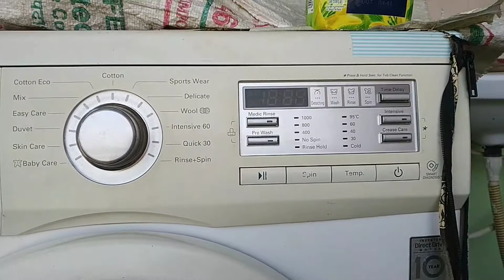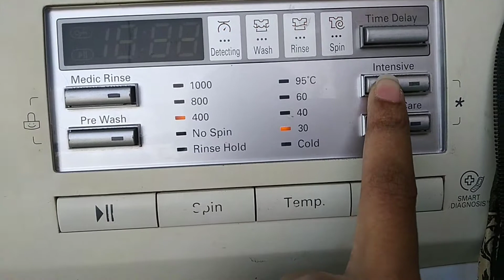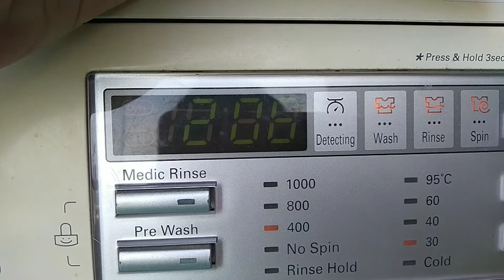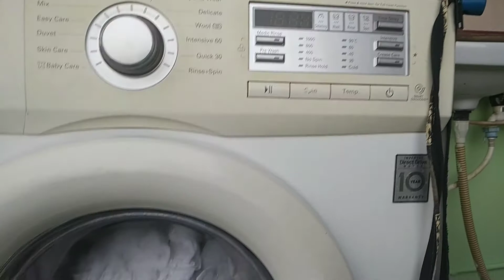LG Front Load Washing Machine COTTON option|| Demo in Telugu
Hai all...

Thank you 😊